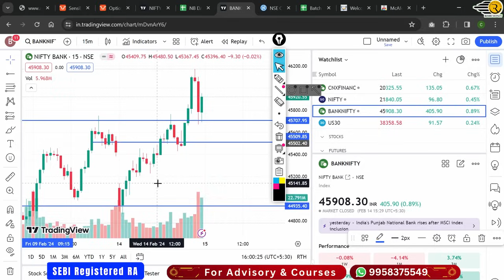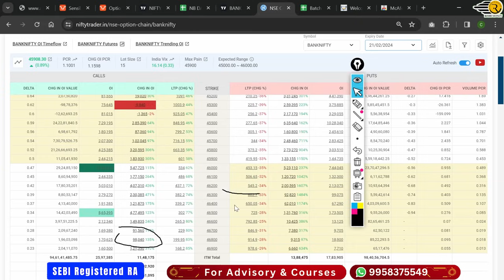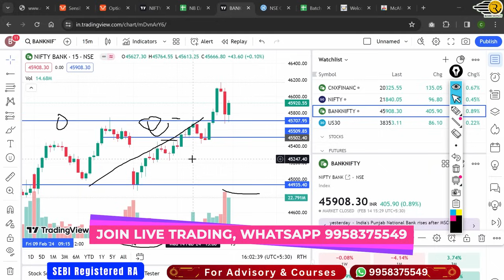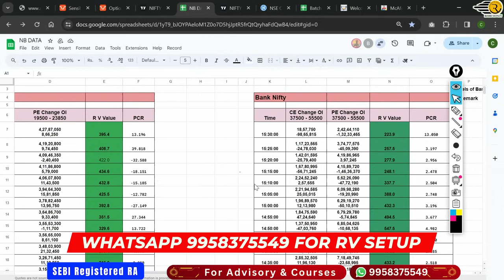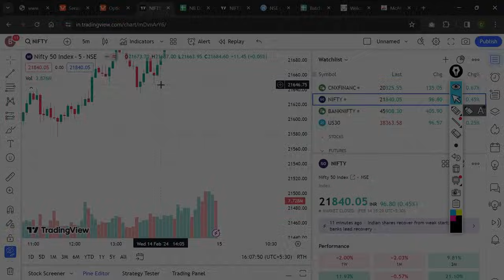Nifty and BankNifty Prediction Thursday Expiry, 15 Feb 2024 | Hero Zero Strategy | Rishi Money